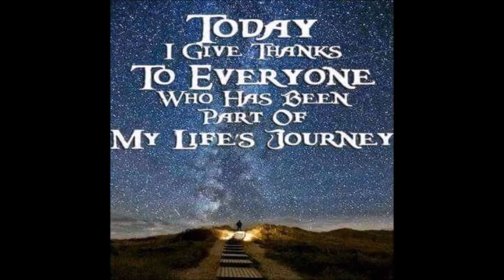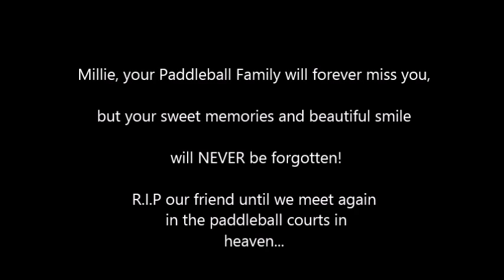Millie Candal Tribute Video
This is a tribute to Millie.
Rest in Peace my Friend, The Paddleball Family treasure the memories you left behind. She is gone but NEVER to be forgotten!
Created by Mike Melendez